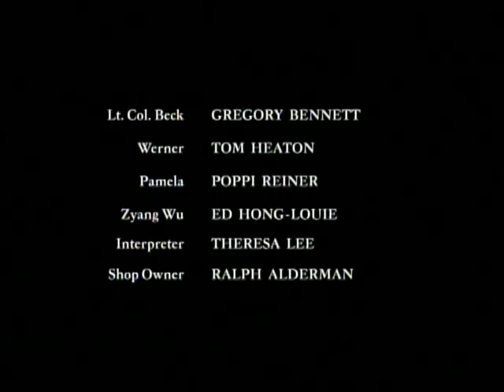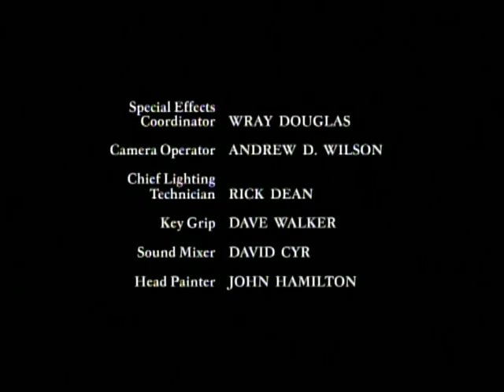StarGate SG-1 Fragile Balance Part 5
Dics 1 Season 7 Episode 3
A 15-year-old infiltrates the SGC with the startling news that he is Col. Jack O'Neill, having mysteriously "reverse aged" 30 years overnight. Prossessing O'Neill knowledge,exact DNA and, above all, his attitude, can he really be O'Neill? And if not, where is the real O'Neill? A question to which the Asgard may hold the key...